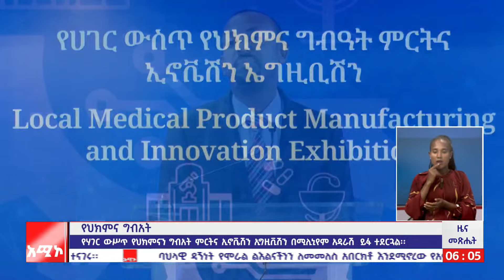"ጤናማ ዜጋ ለመፍጠር የህክምና ግብዓት ምርት ላይ ድጋፍ ያስፈልጋል" ጠ.ሚ ዐቢይ አህመድ (ዶ.ር)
ዜና መጽሔት ባሕር ዳር: ሰኔ 16/2016 ዓ.ም (አሚኮ)